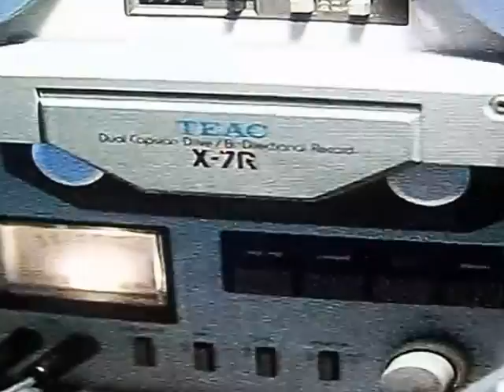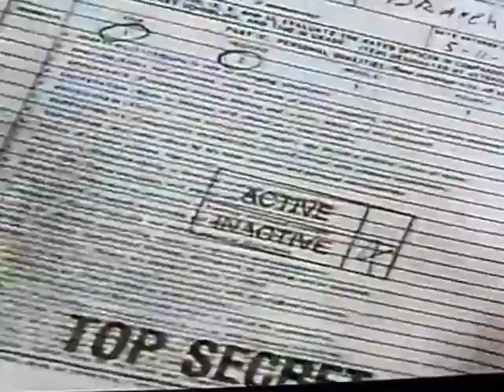Rajada de fogo (1992) dublagem globo-corujão 15/01/2013